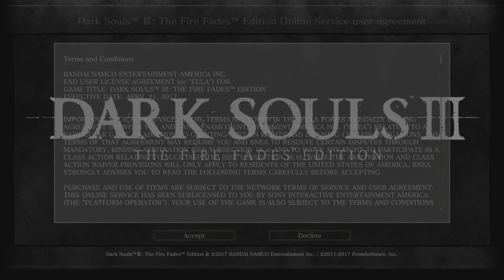DARK SOULS III - Part 1